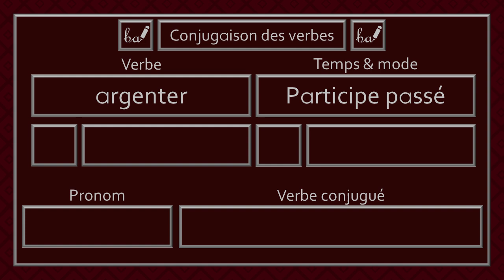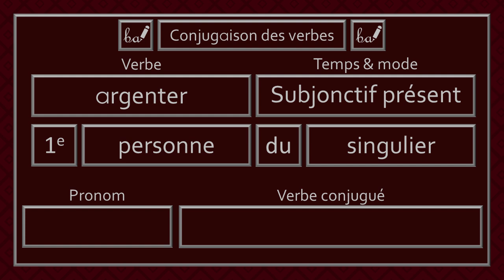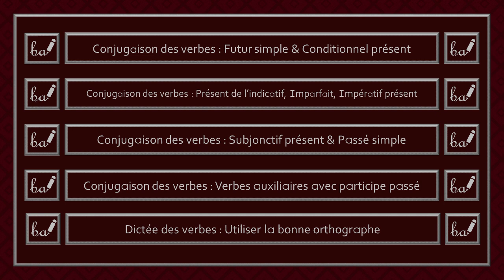Conjugaison des verbes - Verbe Argenter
Bienvenue dans l'activité du verbe «argenter». Dans cette capsule, ce verbe devra être conjugué à différents temps et modes.